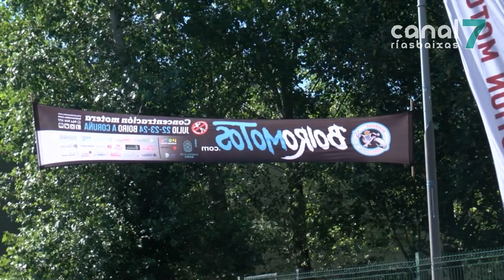Centos de pilotos daranse cita esta fin de semana na concentración de Boiro Motos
Boiro vivirá esta fin de semana a tradicional concentración moteira que cada ano atrae a miles de pilotos ata a vila. Aínda que o número de inscritos roldará os cincocentos agárdase a presenza de miles de persoas posto que as actividades son abertas ó público e de entrada libre.